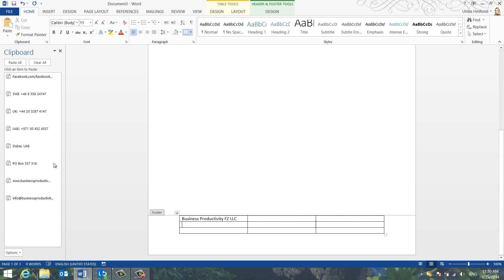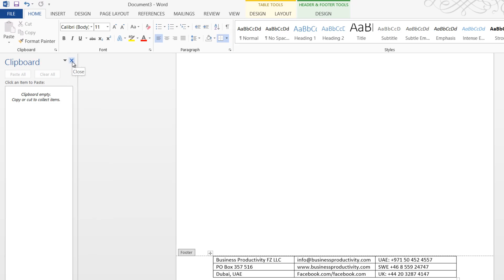How to use the clipboard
In this video you will learn how to use the Clipboard to effectively copy and paste multiple items. Published by Business Productivity. Instructor Ulrika Hedlund.